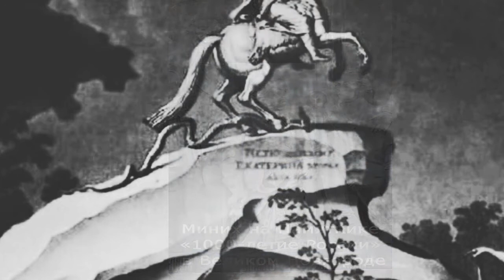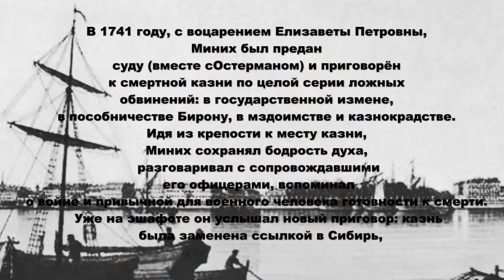Бурхард Христофор фон Миних Burkhard Christoph von Munnich